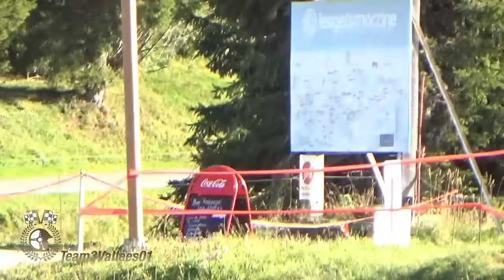Rallye Mont blanc Morzine 2024 Show mistakes & crash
Les meilleurs passages des Tenors et ceux des malchanceux. Du rapide, de nombreuses sorties de route SG et des glisses. Victoire de Sébastien Loeb et Laurène Godey sur Alpine A110 GT+. 4 vidéos du rallye Mont blanc Morzine en ligne et bientôt les photos.